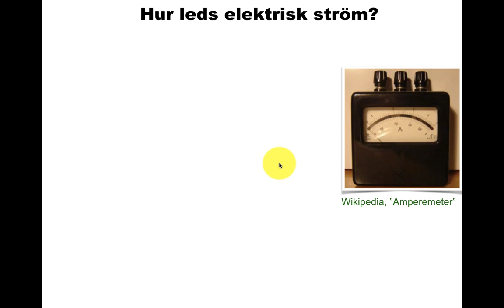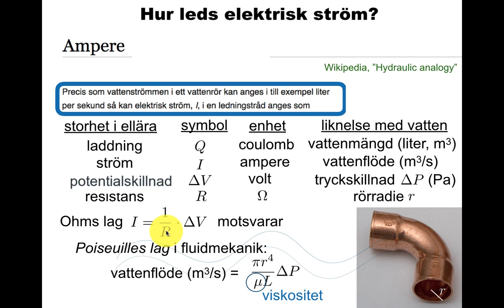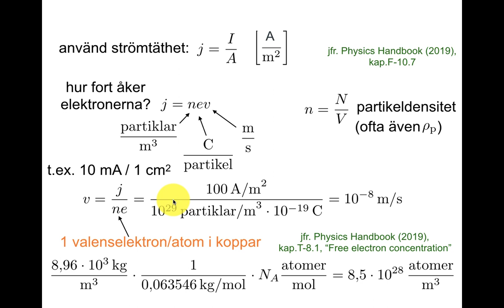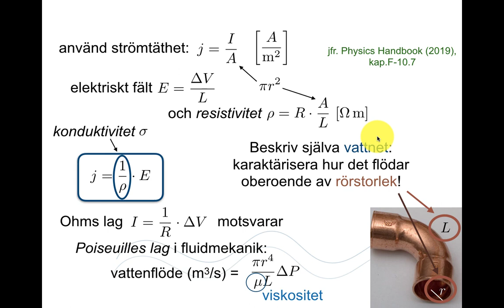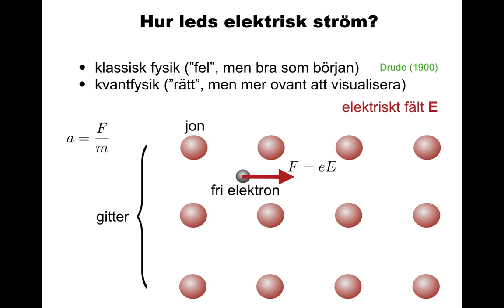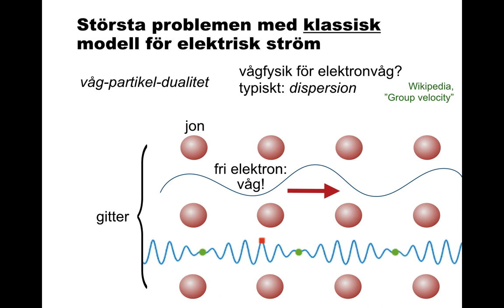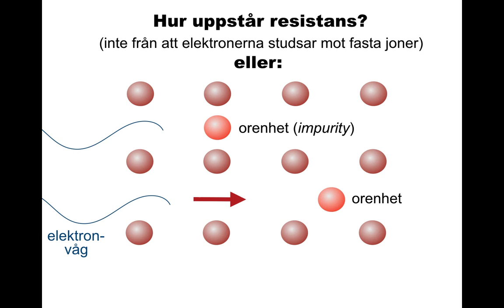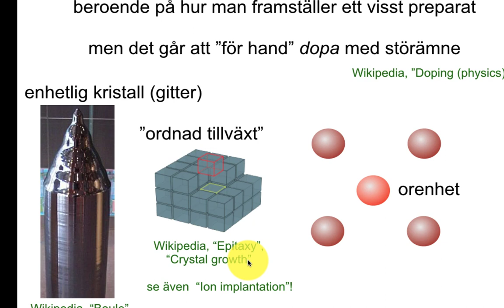Elektrisk ström och kvantfysik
Ohms lag, hydrauliska analogin, strömtäthet, resistivitet, vågpartikeldualitet, Pauli-principen, Fermi-yta, termiska vibrationer och orenheter, bandstruktur, Bloch-vågor, dopning.